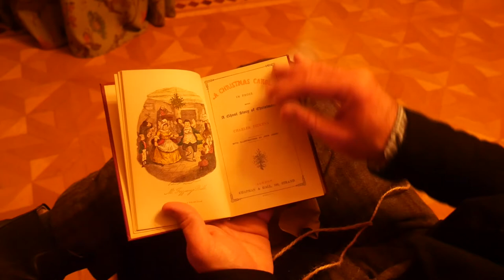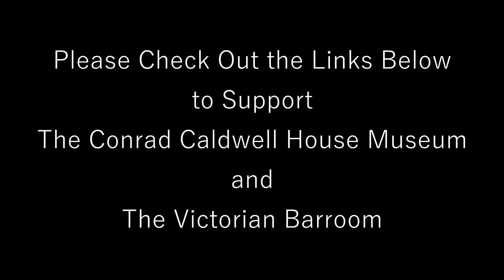Trying 1906 Christmas Egg Nog at the Conrad Caldwell House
The family recipe never before made public!!

To make this, you will need:

6 Eggs Separated
1/2 quart Whipping Cream
1/2 Cup Sugar
1/2 quart Vanilla Ice Cream
1 Pint Whiskey
1/4 Cup Rum